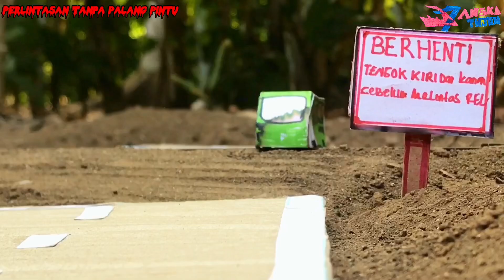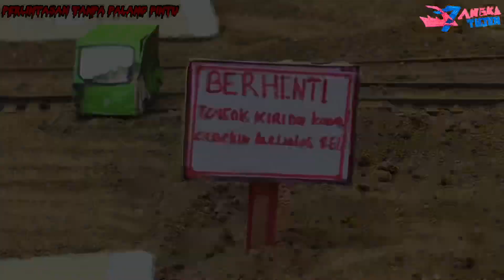PLH KA Maharani (Lokomotif CC203 98 15) - Stop Motion miniatur kereta api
hanya ilustrasi semata.kejadian mungkin tidak sesuai dengan kronologi asli.
Lokomotif cc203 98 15 menemper ELF

Hiburan saja,fate. CC 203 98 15 Miniatur Kereta api indonesia
fate lokomotif,fate kereta api,miniatur kereta api indonesia,miniatur kereta api kayu,kecelakaan kereta api,tabrakan kereta